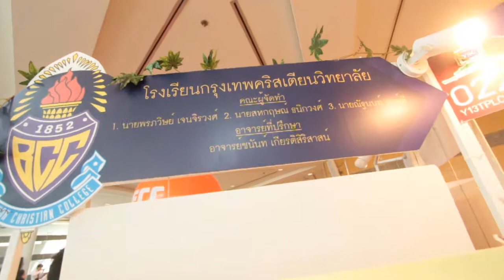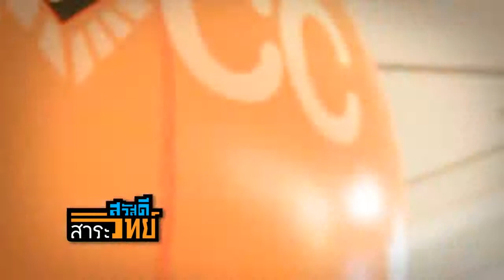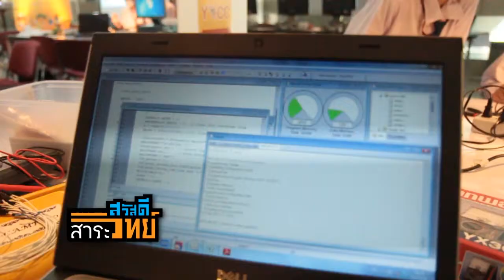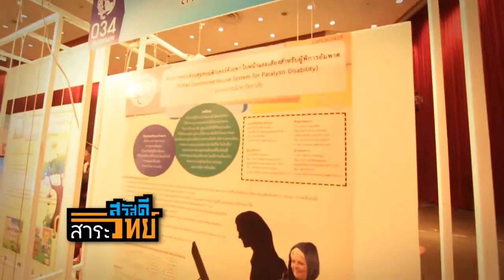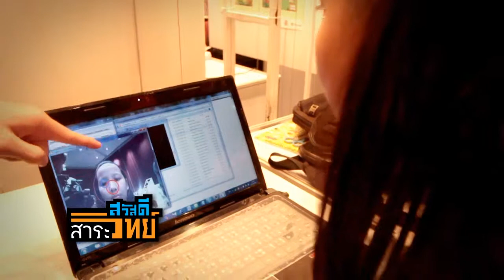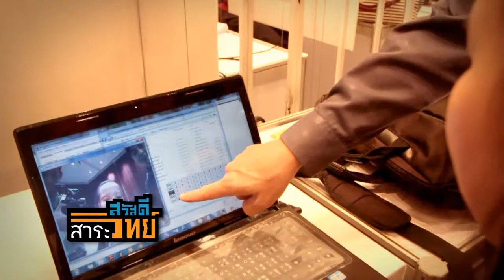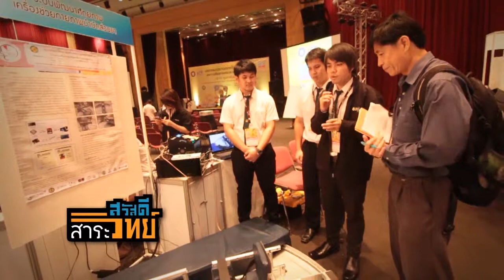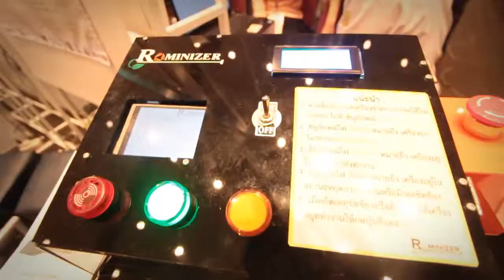สวัสดีสาระวิทย์ ตอน งานมหกรรมประกวดเทคโนโลยีสารสนเทศและการสื่อสารแห่งประเทศไทย ครั้งที่ 12 (2/3)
รายการสวัสดีสาระวิทย์ในตอนนี้จะนำท่านไปชมผลงาน ทางด้านอิเล็กทรอนิกส์ และคอมพิวเตอร์ ของเยาวชนจากทั่วประเทศ ที่สร้างสรรค์งาน ส่งเข้าประกวดในงานมหกรรมประกวดเทคโนโลยีสารสนเทศ และการสื่อสารแห่งประเทศไทย ครั้งที่ ๑๒